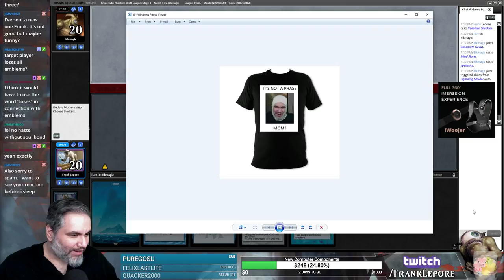(Magic Online) Grixis Cube Draft #3 - 8/30/19